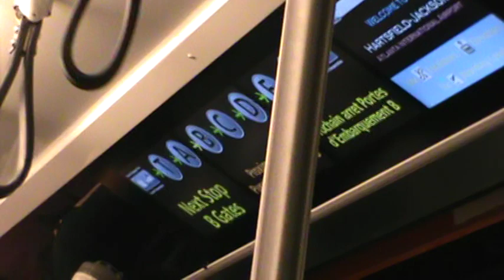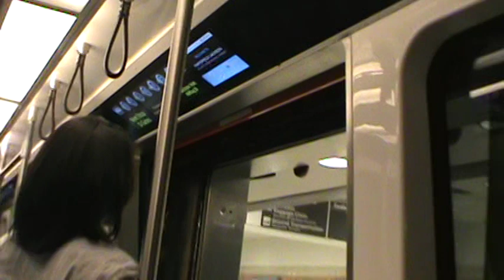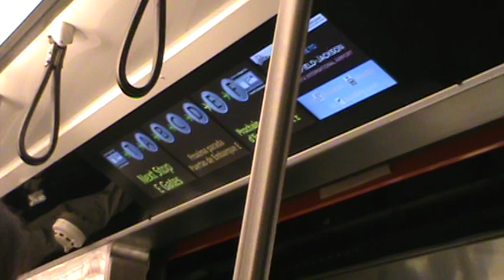The Plane Train - Hartsfield-Jackson Atlanta International Airport (Concourse T - Concourse E)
Riding the Plane Train with the new voice after the addition of Concourse F.